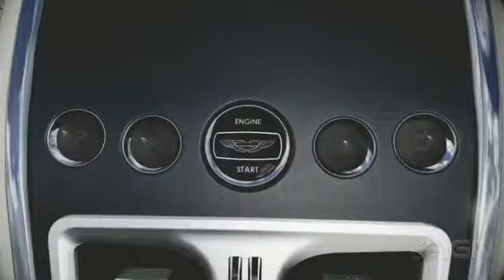Forza Motorsport 4 Trailer E3 2011